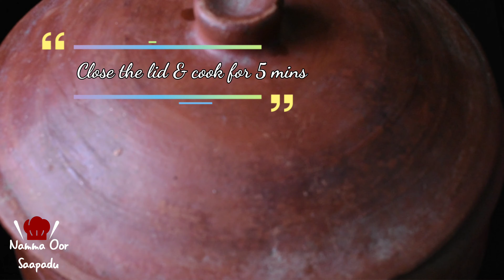கிராமத்து மண் சட்டி மீன் குழம்பு | Village style Fish curry | Namma Oor Saapadu🐟🐟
A traditional fish curry to be tried out.